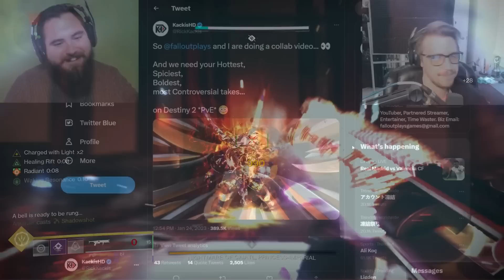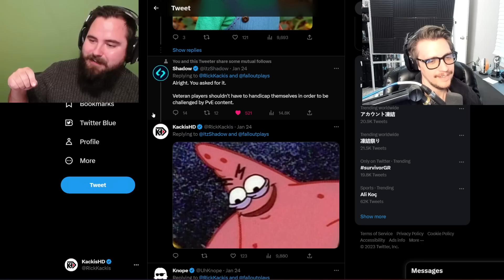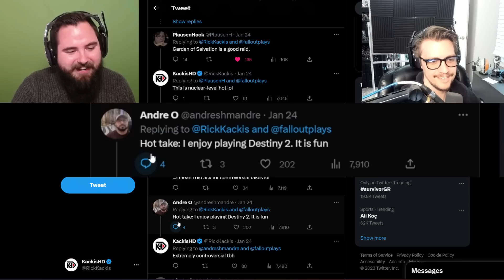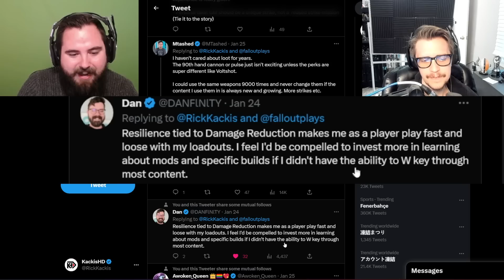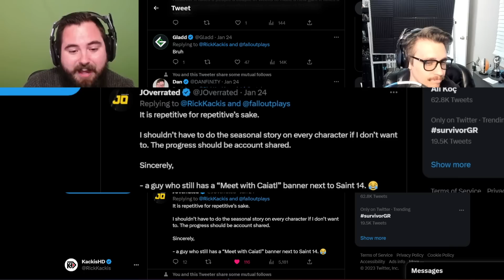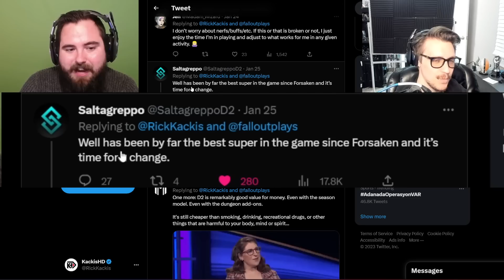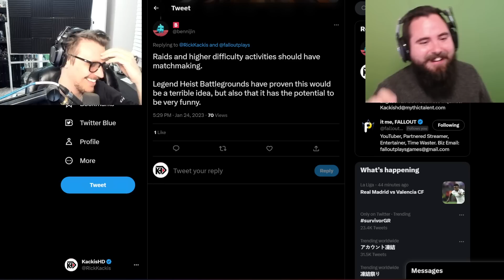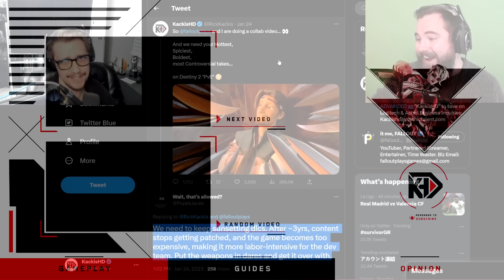The Destiny 2 Community has gone Too Far...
Me and @FalloutPlays asked for the HOTTEST, BOLDEST, SPICIEST PvE Takes! And my goodness, you guys Delivered! So we're going over the Best of the Best and my goodness.. it's a wild ride!

New Destiny2 video, having a fun time with a collab after the insane new Destiny 2 News after the new destiny 2 TWAB (this week at Bungie) for February 16th released during Season of the Seraph! This is just after the new Destiny 2 Showcase witch officially revealed the new Lightfall Expansion and Year 6 of Destiny 2! The new Witch Queen DLC is here! It provides a new campaign, new weapons, new exotic quests, and so much more! We have the latest witch queen updates and news! Season of the Seraph has launched, with the new Heist Battlegrounds Activity, the Operation Seraph's Shield Exotic Mission and the updated Deep Stone Crypt Raid! New Lightfall info was released as strand was officially revealed! We have all 3 new Strand subclasses (Broodweaver Warlock, Berserker Titan, Threadrunner Hunter) as well as new Strand Aspects and Fragments to use in new Strand Builds! Bungie released their new Lightfall ViDoc, we got new lightfall info, and new Paid Character Boosts are causing debate with destiny 2 players!

But today we're just creating some destiny 2 funny moments and roasting the destiny 2 hot takes from destiny 2 twitter!